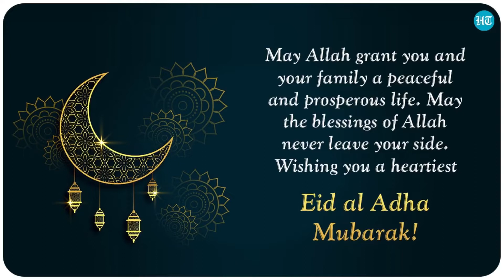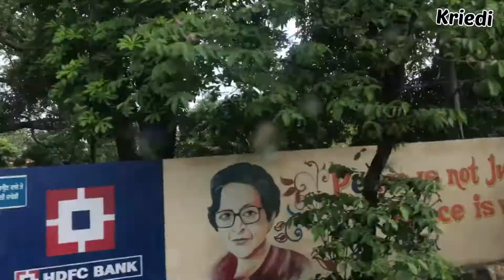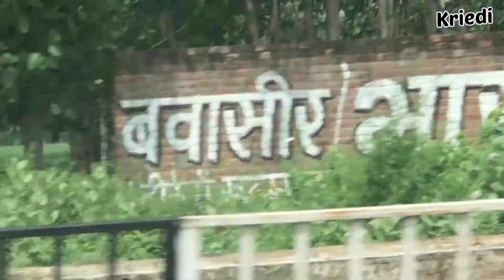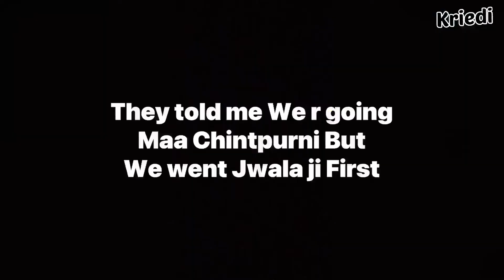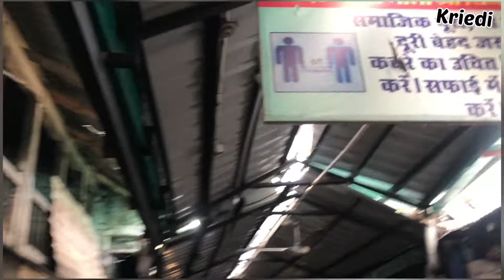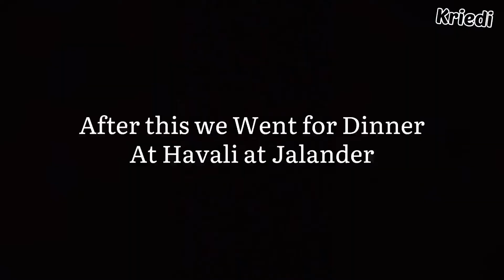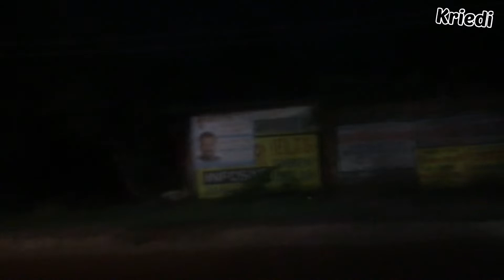Fakir Aadmi in Himachal Pradesh |Travel Vlog |July 21,2021 |Maa Chintpurni Devi Vlog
Today is my Second travelling Vlog .

Last travel Vlog

Sorry to anyone

If your felling or sentiments are
hurted